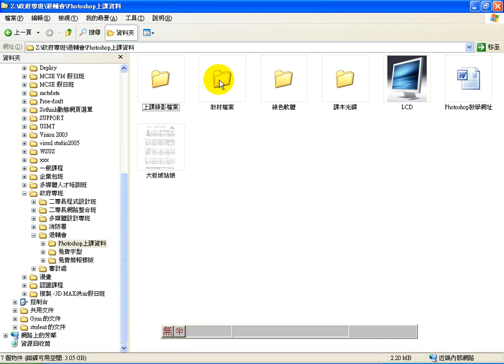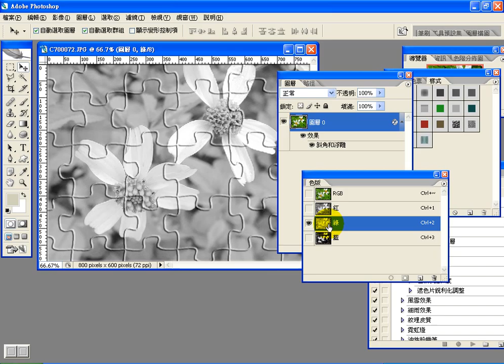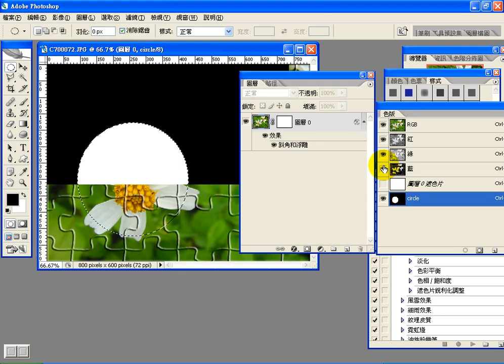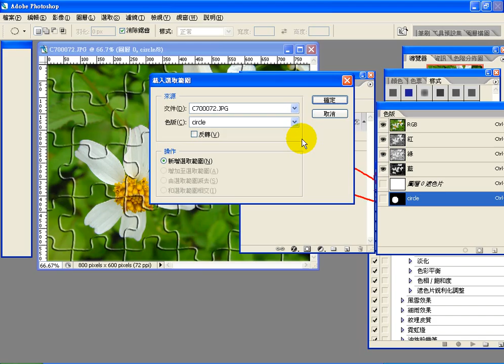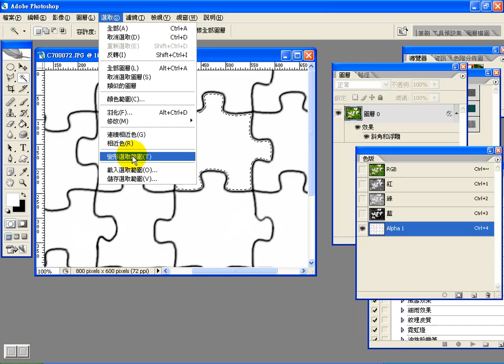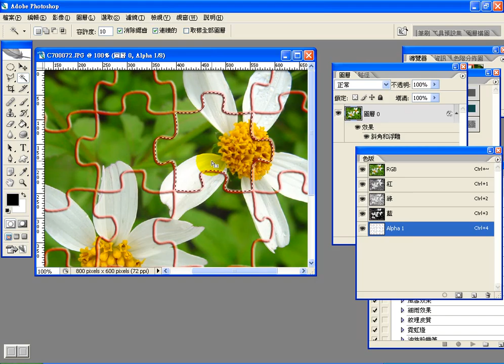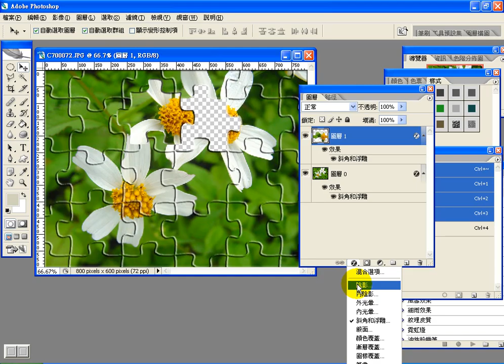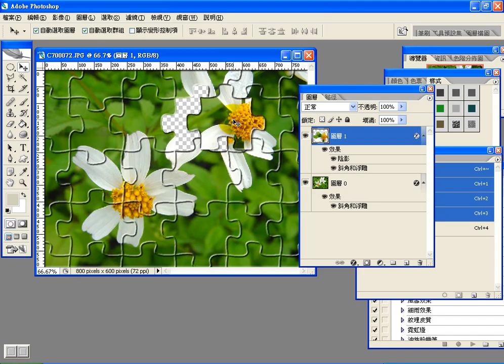0806 4 拼圖 2 取出一塊